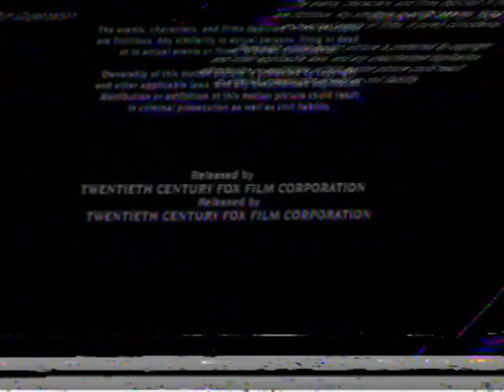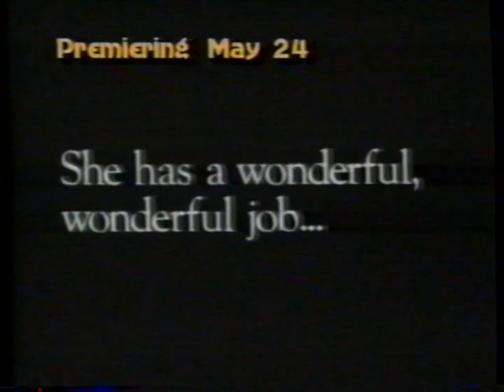05/1989 Request TV PPV Promos *Rare* "Big" "Crocodile Dundee II" "Betrayed" "Child's Play"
Rundown
Up next on Request.
Big
Crocodile Dundee II
Betrayed
Request Feature Presentation intro
Crocodile Dundee II
Betrayed
Wrestle War 89
Crossing Delancey
Child's Play
Sweet Hearts Dance
Request Tag
BAT 21
The accused
Clara's Heart
Coming Soon on Request

These clips aired on May 1989. They appeared before and after the PPV movie "Big" on Request TV. Request TV was a pay per view movie channel that used to be available on American cable TV systems across the country.